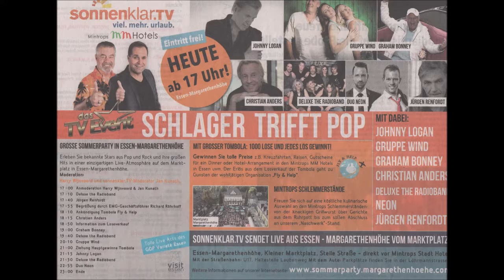Essen * Essen-Margarethenhöhe * Graham Bonney * Teil 7 * 04.08.2018